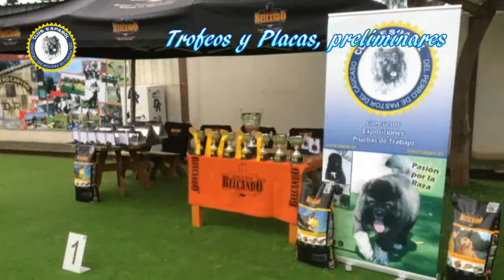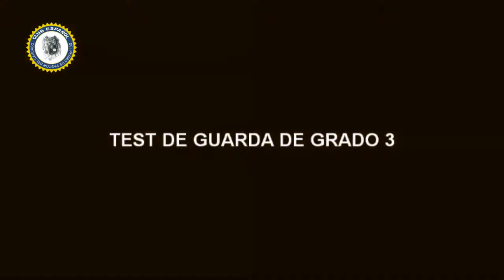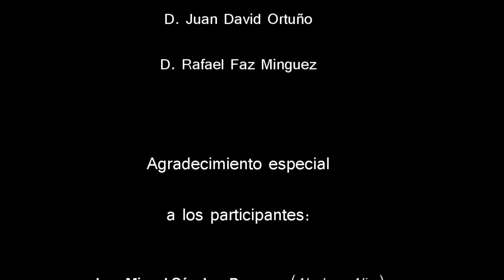II Jornadas Cinófilas CEPPC - Parte 1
II Jornadas Cinófilas CEPPC - Parte 1 (Preliminares y Pruebas de Trabajo)